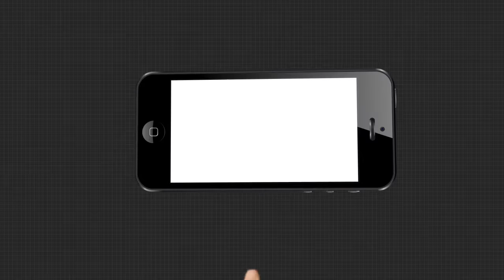ସଙ୍କଟରେ ବୁଣାକାରଙ୍କ ଜୀବନ ଜୀବିକା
ସଙ୍କଟରେ ବୁଣାକାରଙ୍କ ଜୀବନ ଜୀବିକା । ହାତ ବାନ୍ଧି ବସିଛନ୍ତି କୋରାପୁଟ ମାଙ୍ଗାଲି ସାହିର ରସି କାରିଗର । ମହାମାରୀ କରୋନାରେ ଭାଙ୍ଗି ଦେଇଛି ବୁଣାକାରଙ୍କ ଅଣ୍ଟା...